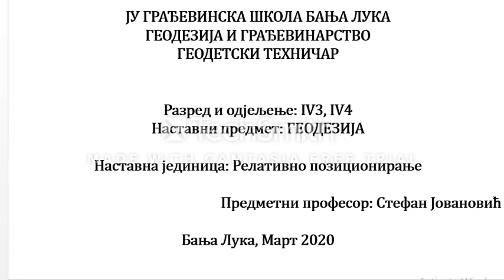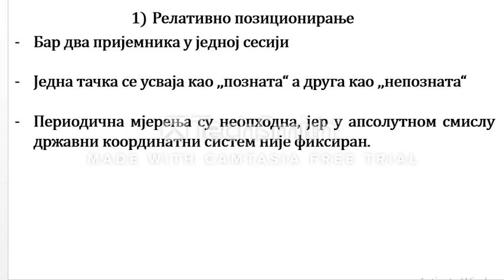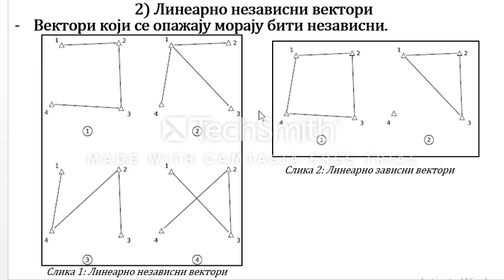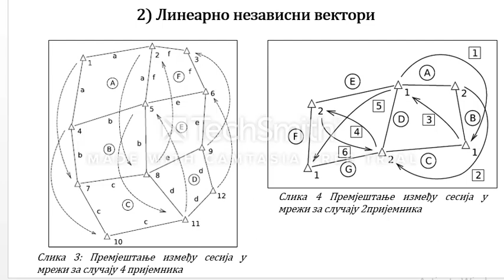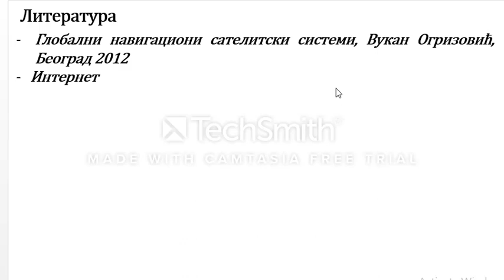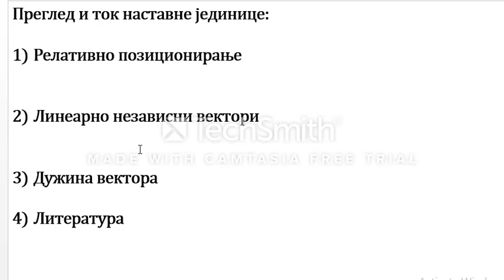ГЕОДЕЗИЈА-4. Разред-Релативно пизиционирање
Линеарно независни вектори, планирање ГПС сесије...